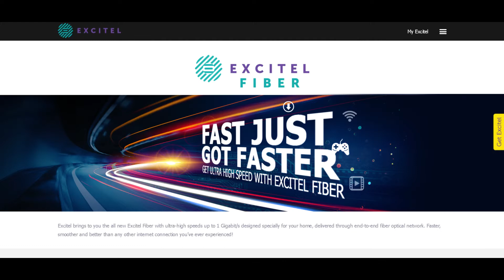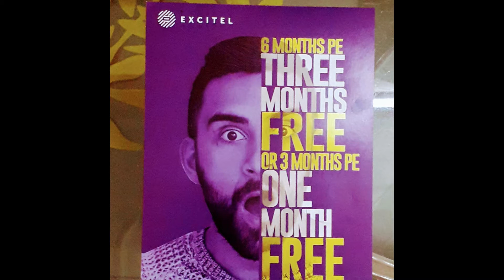Excitel Fiber | Dhamaka 3 Months Offer | ₹394 ONLY🔥 😍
Excitel new offer at Rs394 per month.

Excitel is one of the key broadband providers in Delhi market and is known for providing fast internet at cheap prices.Excitel brings to you the all new Excitel Fiber with ultra-high speeds up to 1 Gigabit/s designed specially for your home, delivered through end-to-end fiber optical network. Faster, smoother and better than any other internet connection you’ve ever experienced!Checkout this review on the same.

Jio Fiber is a fibre-to-the-home internet broadband service provided by telecom operator Reliance Jio Infocomm.

JAI HIND